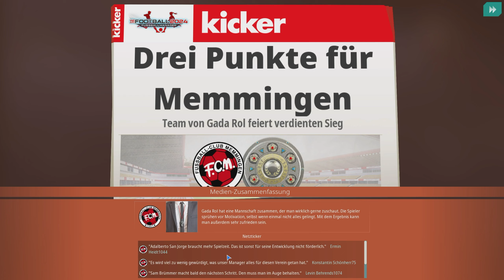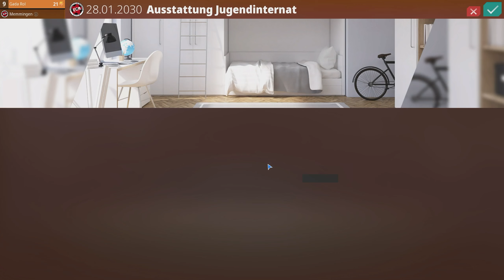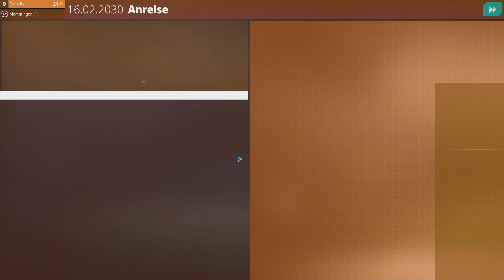WAF24 ⚽ Memmingen gegen Rotterdam | We Are Football 2024 [s7e76]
Mit "We Are Football 2024" dem Fußball Manager reise ich zurück in meine Zocker Jugend! ► Kaufen und *15% SPAREN* ** -Werbelink* ➕ Komplette Staffel auf PLUS ► ABO ◄ ► MEHR? ▼▼▼ Beschreibung lesen!

🎮 Selbst spielen, *15% SPAREN* ** -Werbelink*
► Geile Games Günstig, Sparen und Supporten -Werbelink*

🔴 *GADAROL LIVE* 🔴

Über wearefootball (aus dem Klappentext)

🎮 "We Are Football 2024" – Das ultimative Fußballmanagement-Erlebnis! 🏟️

Willkommen zu "We Are Football 2024", dem brandneuen Fußballmanagement-Spiel, das deine Fähigkeiten als Trainer und Manager auf die Probe stellt! 🌟

In diesem Spiel kannst du dein eigenes Fußballimperium aufbauen, Spieler rekrutieren, Taktiken entwickeln und dein Team zum Sieg führen. 🏆

FEATURES:

🔥 Realistisches Management: Tauche ein in die Welt des Fußballmanagements mit realistischen Spielfeldern, authentischen Spielern und fesselnden Matches.

⚽ Taktik & Strategie: Entwickle deine eigene Spielphilosophie, stelle deine Taktiken ein und passe deine Strategien an, um jedes Spiel zu dominieren.

🌍 Weltweite Karriere: Übernimm die Kontrolle über dein Lieblingsteam oder starte mit einem kleinen Verein und arbeite dich an die Spitze der Liga.

💼 Transfermarkt: Scouten, verhandeln, kaufen und verkaufen - manage dein Team mit Bedacht, um die besten Spieler für dein Team zu gewinnen.

🏟️ Stadionausbau: Baue dein Stadion aus, um die Fanbasis zu vergrößern und die Einnahmen zu steigern. Erlebe den Rausch der Menge, während du dein Team zum Erfolg führst!

💰 Finanzmanagement: Behalte deine Finanzen im Auge, investiere klug und maximiere deine Gewinne, um dein Team zu verbessern und seine Zukunft zu sichern.

📊 Statistiken & Analysen: Verfolge die Leistung deines Teams und analysiere Statistiken, um deine Taktiken zu optimieren und deine Spieler weiterzuentwickeln.

Bist du bereit, deine Fußballmanagement-Träume zu verwirklichen? Tauche jetzt ein in "We Are Football 2024" und werde zum Champion auf dem Platz und an der Seitenlinie! ⚽🏆

GADAROL© und das G►GS® Logo sind eingetragene Markenzeichen der Gadarol Online Media. Viel Spaß mit der heutigen Folge: WAF24 ⚽ Memmingen gegen Rotterdam | We Are Football 2024 [s7e76]